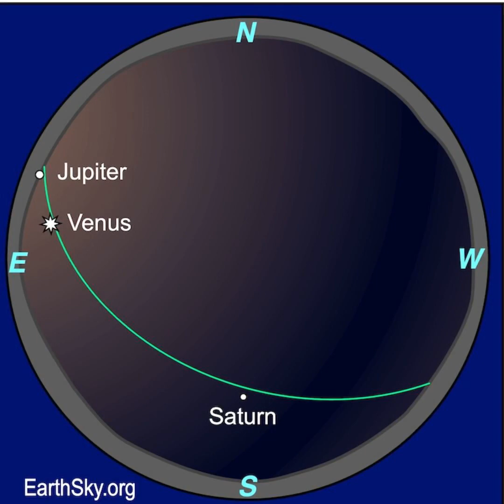Moon Hangs With Saturn on July 15 and 16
Join EarthSky's Marcy Curran for a short video preview of the moon near Saturn in the morning sky on July 15 and 16, 2025. You can catch them before midnight and they are visible through dawn. Brilliant Venus and bright Saturn are also in the morning sky. Don't miss them!